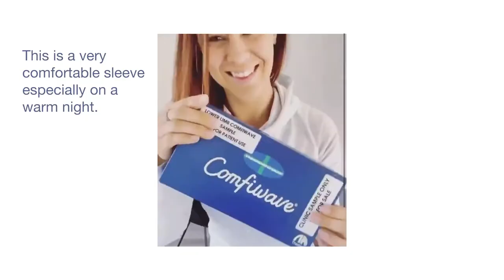What makes Comfiwave so unique?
Comfiwave is a patented compression garment, designed to complement the treatment a patient receives during waking hours.

Suitable for the treatment of leg, arm, torso and chest/breast oedema.